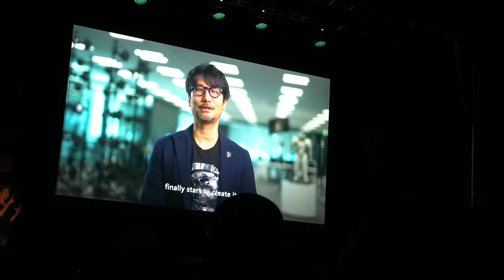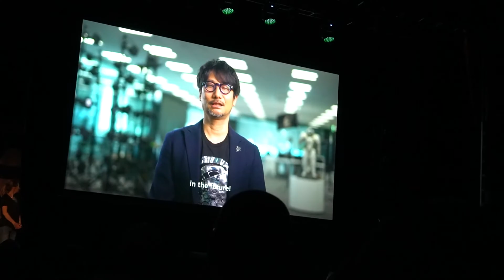Xbox Fans REACTION To Hideo Kojima Partnership!